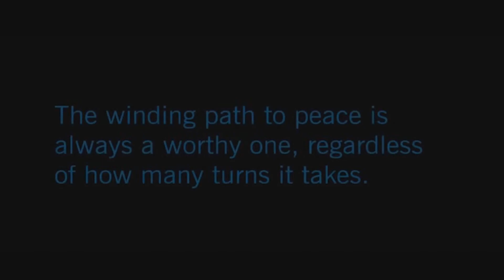Star Wars Captain Rex Tribute "Pompeii"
Happy May 4th everyone! This was possibly the most fun I've ever had making a video. By the way, I do have another large video in the works, and 2 really big things for August. See if you can guess :) Credit: "Pompeii" by Bastille